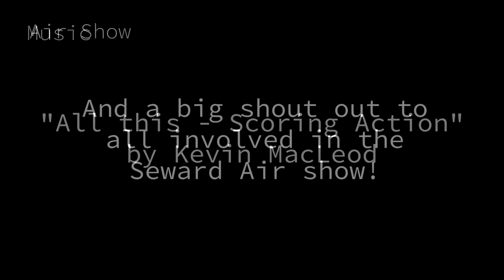'Air Show' 2017 Short Film YoTuber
YoTuber